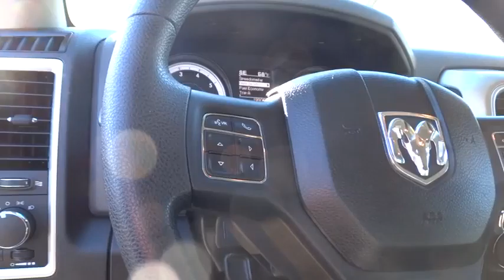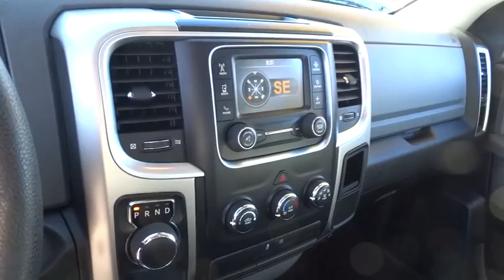2014 Ram 1500 Dublin, Pleasanton, Livermore, San Ramon, and Danville, CA GR5710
2014 Ram 1500
Dublin Kia: Servicing Dublin, California near Pleasanton, Livermore, San Ramon, and Danville, CA.
2014 Ram 1500 SLT, BLUETOOTH - Stock#: GR5710 - VIN#: 1C6RR6GT2ES278241

Dublin Kia
4300 John Monego Court

PREVIOUS DAILY RENTAL. Prices do not include government fees and taxes, any finance charges, any dealer document processing charge, any electronic filing charge, and any emission testing charge. Confused about which vehicle to buy? Well look no further than this dependable 2014 Dodge Ram 1500. This trusty truck is the reliable work companion that will always be there to help get you through the day.